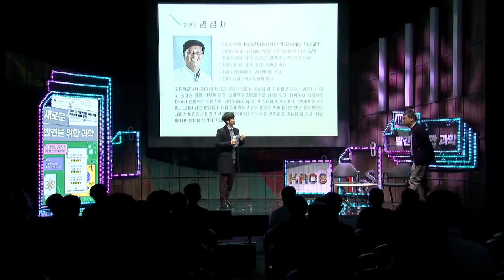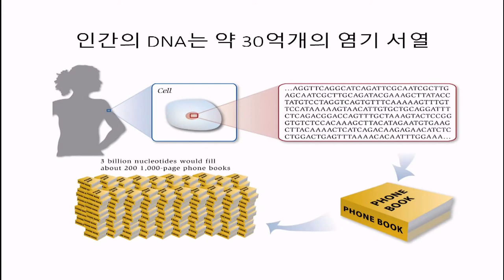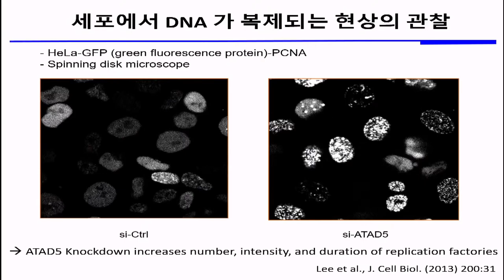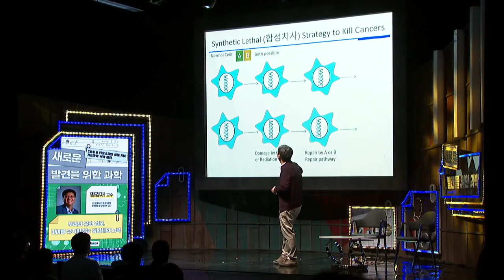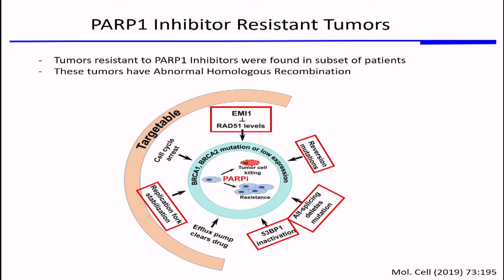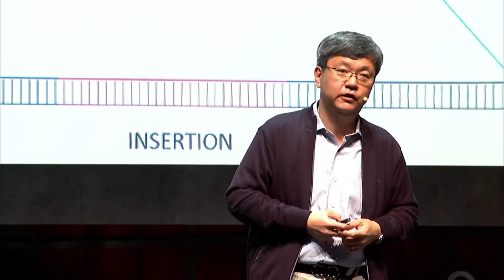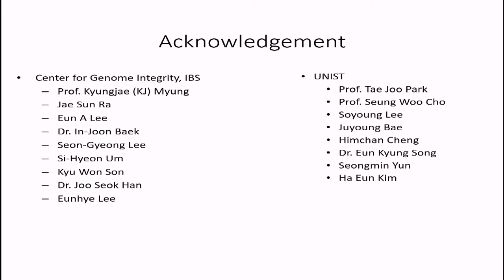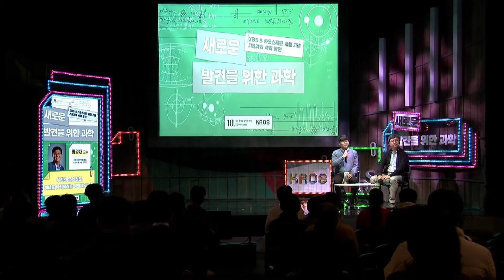[강연] 우리의 유전 정보, DNA를 유지하려는 생명체의 노력 by 명경재 ㅣ 기초과학연구원(IBS) x 카오스재단 기초과학 석학 강연 '새로운 발견을 위한 과학'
IBS x 카오스재단 기초과학 석학 강연 '새로운 발견을 위한 과학'

우리나라 대표 과학자들로 꾸려진 기초과학연구원(IBS) 설립
10주년 기념 강연!

기초과학연구원, 카오스재단 모두 11월에 설립되었다는 사실!

설립 기념으로 두 기관이 만나
국내 최고 석학분들을 모시고 특별강연을 진행합니다!

★우리의 유전 정보, DNA를 유지하려는 생명체의 노력
명경재 단장님 ㅣ 기초과학연구원(IBS) 유전체 항상성 연구단

-사회자-
김태훈 ㅣ 서울대학교병원 의생명연구원